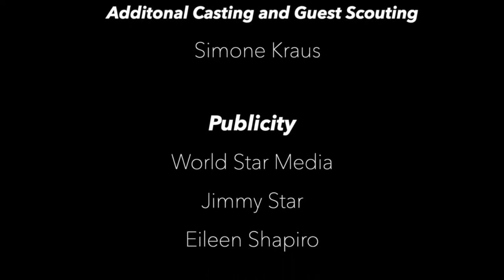Stevie Hues: Using Art To Push The Boundaries of Society And Embrace Diversity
Stevie Hues is a proud,  queer artist on a mission to infuse color, excitement, and joy into the world through painting, illustration, and mural installations. Stevie uses their work to push the boundaries of society and embrace the diversity of the human experience.

Triversity Talk is broadcast live Wednesdays at 7PM ET.

Triversity Talk Radio Show is broadcast on W4CY Radio part of Talk 4 Radio on the Talk 4 Media Network

Triversity Talk Podcast is also available on Talk 4 Podcasting iHeartRadio, Amazon Music, Pandora, Spotify, Audible, and over 100 other podcast outlets.